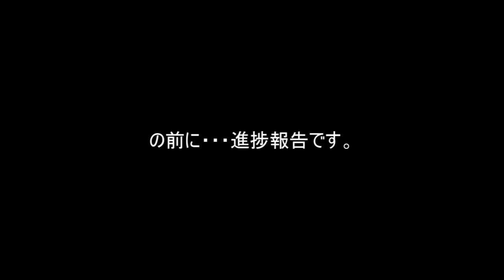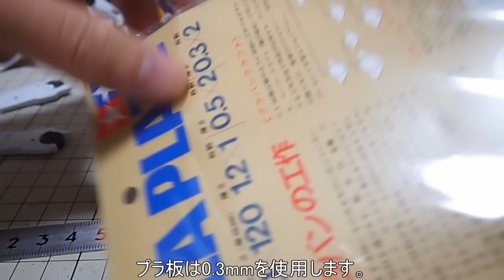ガンプラ「HG ガンダムバルバトスルプス(Gundam Barbatos Lupus)」26装甲をディテールアップ③腰編 / 鉄血のオルフェンズ Iron-Blooded Orphans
「HG ガンダムバルバトスルプス(Gundam Barbatos Lupus)レビュー」の巻き
鉄血のオルフェンズ第2期（Iron-Blooded Orphans 2nd Season）のガンプラ
「プラ板でディテールの追加マイナスモールドの埋込とBMCタガネでスジ彫り」

第9話 盃

第9話 盃
テイワズの代表、マクマード・バリストンに会うため、名瀬に連れられてテイワズの本拠­地である歳星を訪れる鉄華団。そこでオルガは名瀬から意外な提案を受ける。

第23話 最後の嘘

第24話 未来の報酬

第25話 鉄華団

第26話 新しい血

第27話 嫉心の渦中で